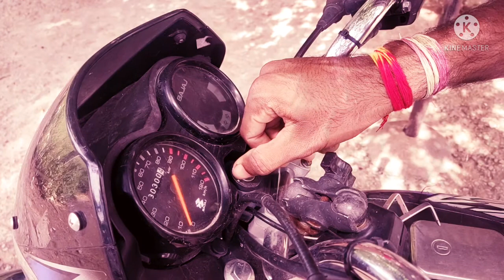DBOSS|| THARAK MOVIE FAN MADE SONG || RAJESH GOWDA